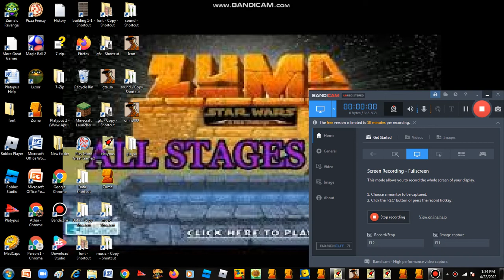Platypus v1 stage 4 boss gameplay (final boss)